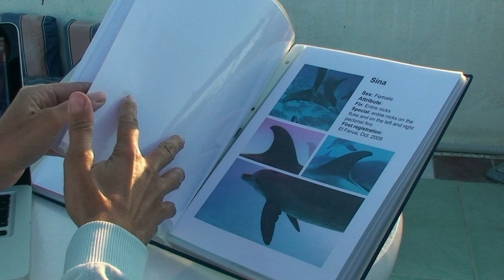Dolphin Watch Natural Underwater Science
Delphinforschung im Roten Meer (Region Hurghada) / Dolphin research in the Red Sea (Region of Hurghada)
Team Members:
Michael Stadermann, Angela Ziltener, Corinne Ackermann, Sandra Caramelle, Tim Windhorn